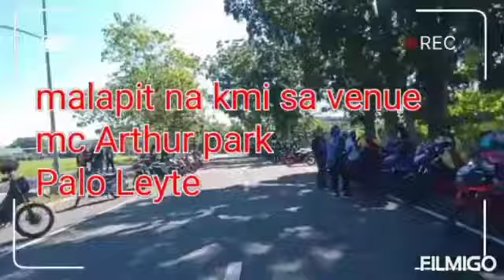September 11 202k charity ride for a cause rerc san Miguel chapter nakatulong kna naka rides kapa🤗🤗🤗